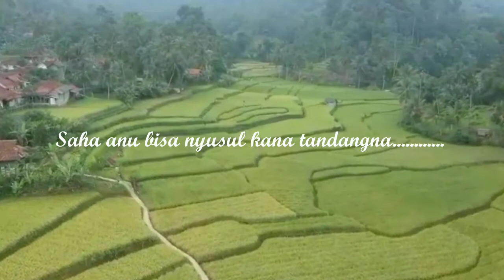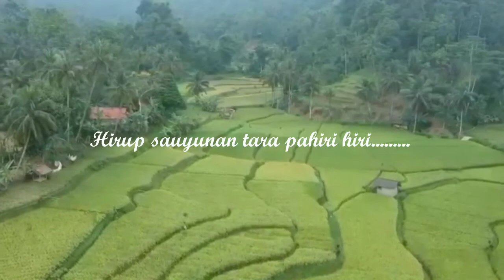Manuk Dadali - Kawih Sunda